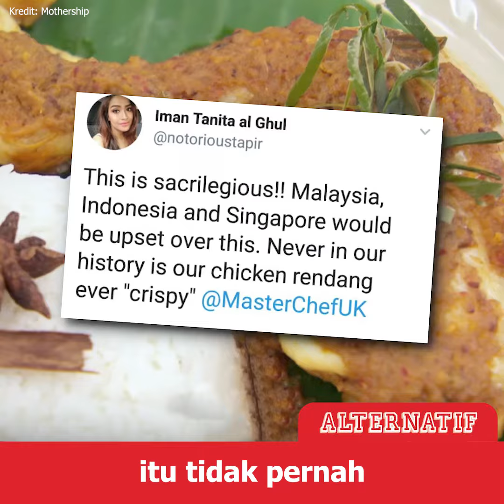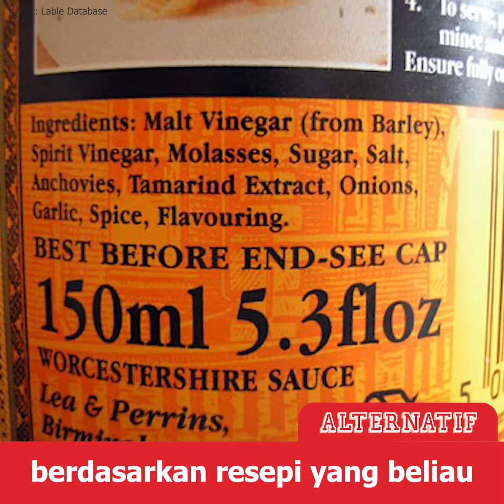Budu menakluk dunia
Kisah budu yang ditiru Mat Saleh sehingga kini menjadi terkenal serata dunia dengan jenama Inggeris. Anda juga mungkin pernah rasa budu inggeris ini, apakah dia?